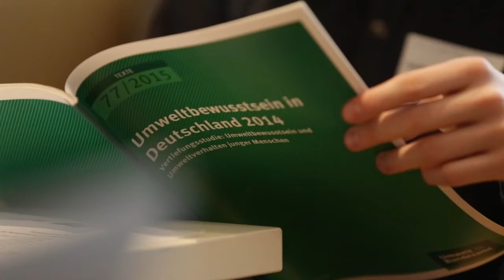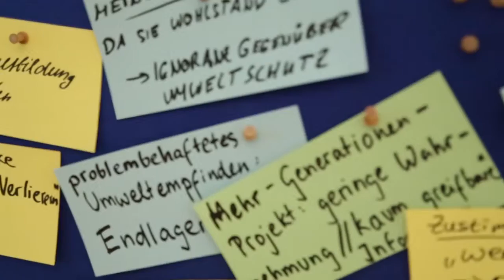Diskussion der Studie zum Umweltbewusstsein junger Menschen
Der Workshop "Junge Umwelt" mit Jugendlichen und jungen Erwachsenen diskutierte am 26. Januar die Ergebnisse der Vertiefungsstudie "Umweltbewusstsein und Umweltverhalten junger Menschen" des Umweltbundesamtes. Die Parlamentarische Staatssekretärin Rita Schwarzelühr-Sutter und die Präsidentin des Umweltbundesamtes Maria Krautzberger sprachen mit den Teilnehmerinnen und Teilnehmern des Workshops über Umweltbewusstsein, aber auch über die Konsequenzen für eine zeitgemäße Umwelt- und Nachhaltigkeitspolitik.